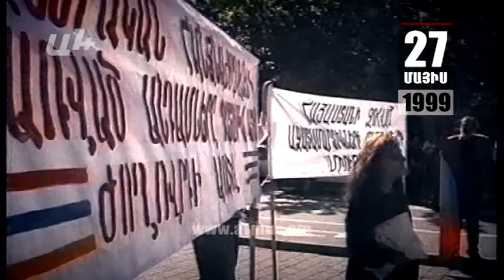Օրացույց. 27-ը Մայիսի.